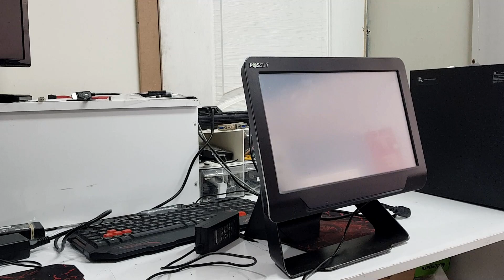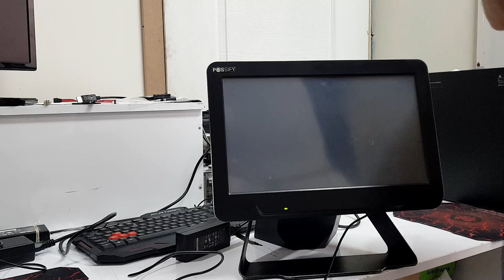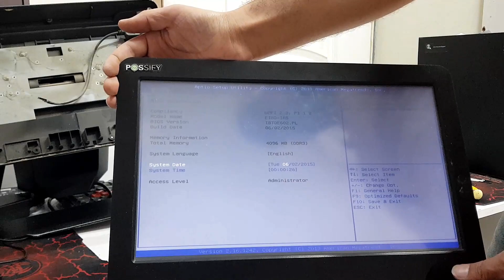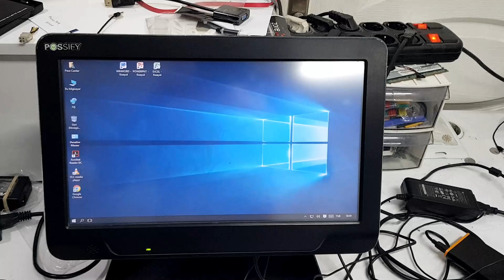اصلاح جهاز كاشير يعمل بشاشة سوداء | possify ecoravo j1900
في هذا الفديو  قمنا باصلاح جهاز كاشير او ما يسمى جهاز نقاط البيع
او جهاز ال pos)  point of sale)
الجهاز من نوع
 possify ecoravo j1900
الجهاز يعمل ولا يعرض اي بيانات على الشاشة الخاصه به وحتى في حالة ربطه على شاشة خارجية
كما لم يكن الرام هو المسبب للعطل

شاهد ايضا